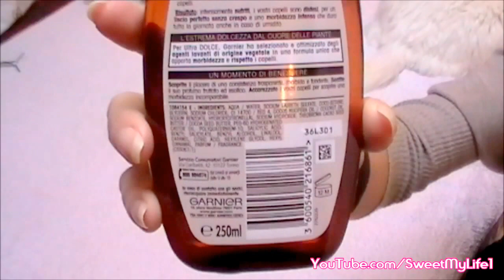Top10 - I preferiti per l'Autunno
Un video a cui tenevo particolarmente, dove vi mostro i prodotti che sto amando follemente questo autunno!
Prodotti di bellezza ma non solo: shampo e maschera x capelli, saponi, struccanti, smalto, ombretti e rossetto ma anche un pò d'abbigliamento.
E voi, quali sono i vostri prodotti preferiti di questo autunno?
Ed il colore che state usando più spesso?